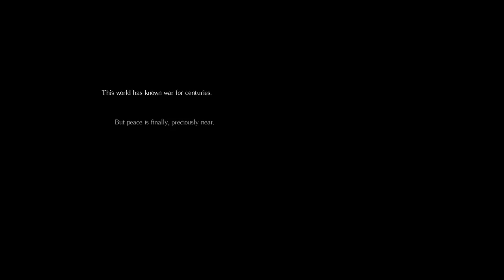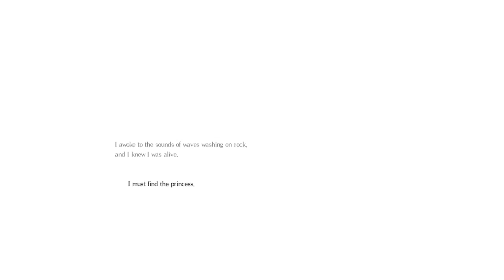Wearable Snake Plays - Salt and Sanctuary - Part 1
Chef is best class.

WARNING: This game tends to crash my entire computer when playing it, so there may be missing parts in this LP. Otherwise this game rocks and I want to try different play styles for sure.